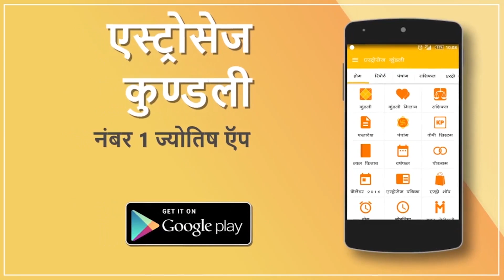सिंह राशिफल 2020 | Singh Rashifal 2020 in Hindi | Leo horoscope 2020 | वार्षिक राशिफल 2020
Singh Rashi 2020 ka rashifal | Leo horoscope 2020 | Horoscope Prediction for 2020 | राशिफल 2020 | सिंह राशि 2020 राशिफल | Singh Rashi 2020 Rashifal in Hindi